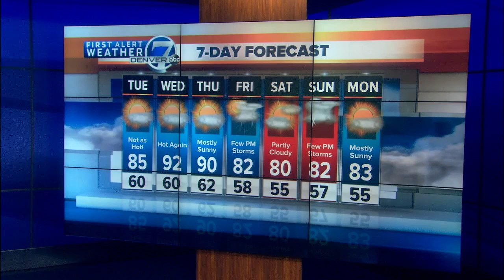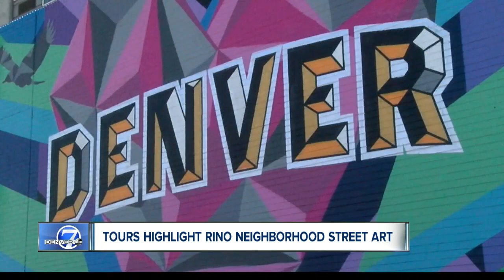Denver 7 Latest Headlines | September 2, 6pm